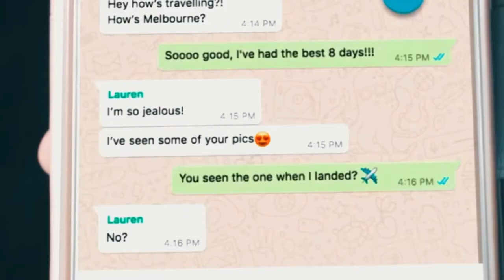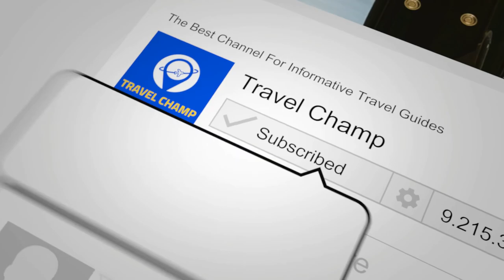10 Places To Visit In Austrailia | A Tourists Guide To Austrailia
10 Places To Visit In Austrailia

Australia is an incredible country, and there is truly something for everyone. Australia is one of the world's most diverse places to explore. Australia's cities are vibrant places to explore with excellent restaurants and bars, markets, museums, and green open spaces. With an abundance of wildlife, nature, and culture-filled cities, it's no wonder that it's a bucket list dream for many travellers.

Welcome back to another episode of Travel Champ! The home of all things travel on YouTube. We’re passionate about exploring mind-blowing and fascinating places all over the world, and love to share our knowledge with you!

Travel Champ provides bite-sized documentary-style videos in a Top 10 format all about the beautiful places you can visit on Earth! From European city breaks, luxury getaways, and hints, tips and tricks travelling on a budget, we have it all!